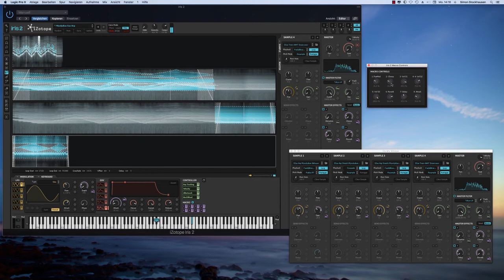Patchpool Iris Subscription – Mixolydian Sax Arp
Improvising with the Iris 2 patch Mixolydian Sax Arp from the patchpool subscription series for Iris presets (1+2).